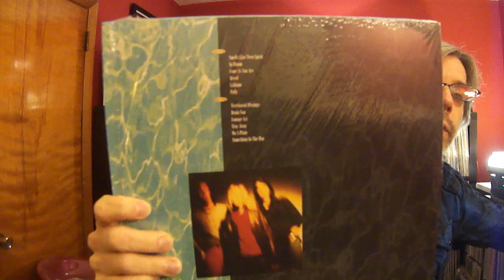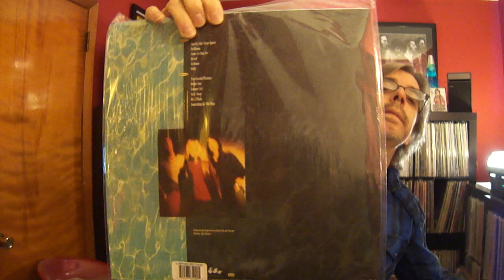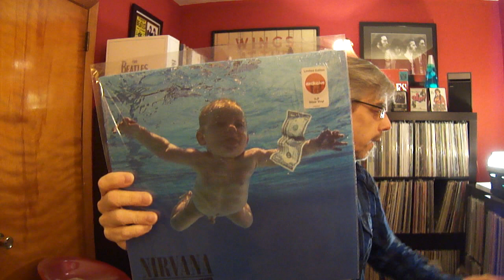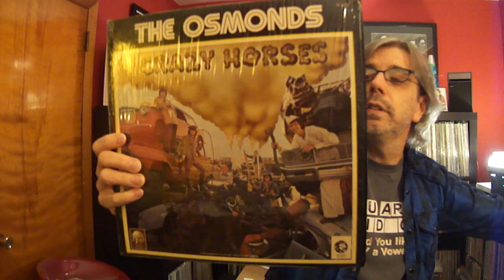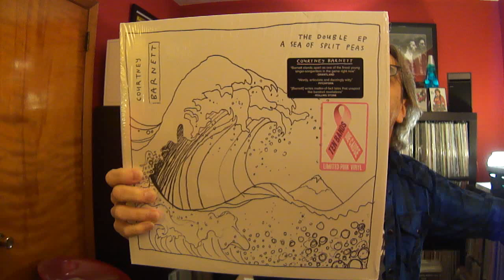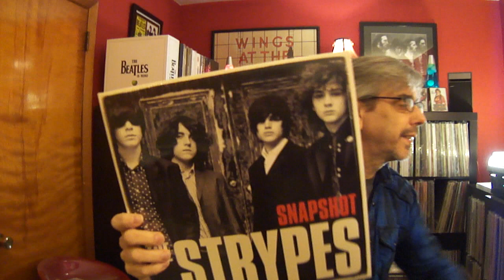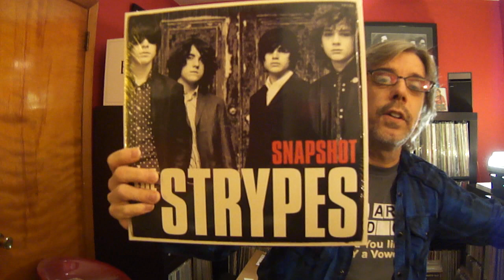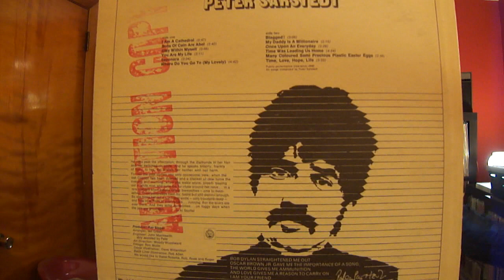Five From The Shelf #2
Here are five more LP's pulled off the shelf and chatted about.  I hope you enjoy the video and please check out my podcast at snapcracklepop.podomatic.com.